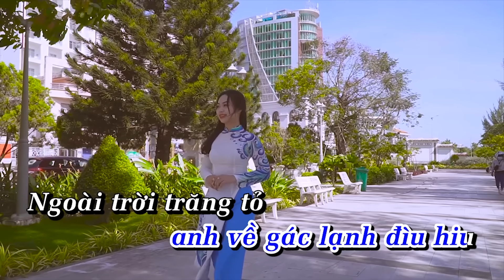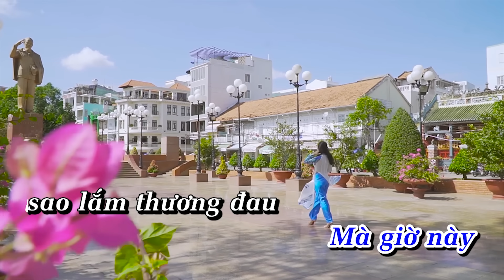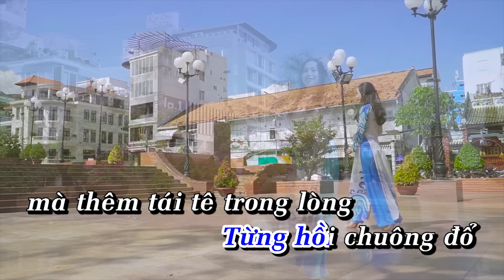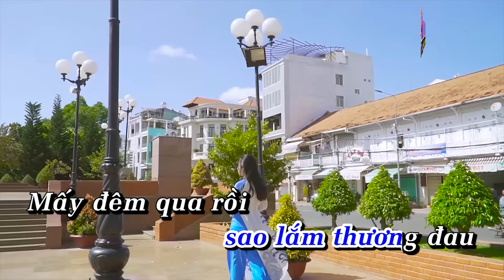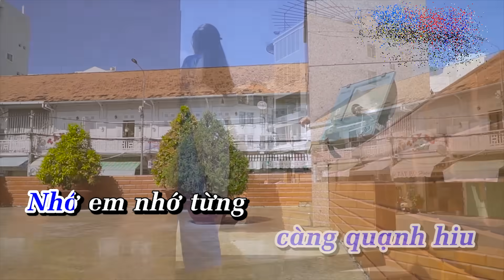Khóc Thầm Karaoke Hoàng Dũng - Khóc Thầm Karaoke Tone Nam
Lyrics - Lời bài hát khóc thầm
Tiễn em đi rồi, anh về gác lạnh đìu hiu
Ngoài trời trăng tỏ, mà sao ướt đôi mi gầy
Bóng đêm ngỡ là người em yêu
Khép đôi mi lại càng thương nhiều
Trời ơi thương nhớ, bao năm mặn nồng bây giờ lìa xa

Anh thương em, từ đây cách biệt nụ cười
Đường xa gió lạnh mưa nhiều
Và đời anh đắng cay trăm chiều
Bao năm rồi, một ngày chưa sống xa nhau
Ngọt bùi chia sớt cho nhau
Mà giờ này sao lắm thương đau

Mấy đêm qua rồi, nghe từng lá rụng ngoài hiên
Từng hồi chuông đổ mà thêm tái tê trong lòng
Vắng em cô phòng càng quạnh hiu
Nhớ em nhớ từng làn hơi thở
Giờ đây mới biết, xa em sẽ làm chết cuộc đời anh